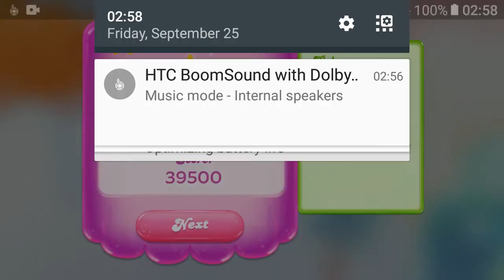Candy crush jelly saga level 239 no boosters